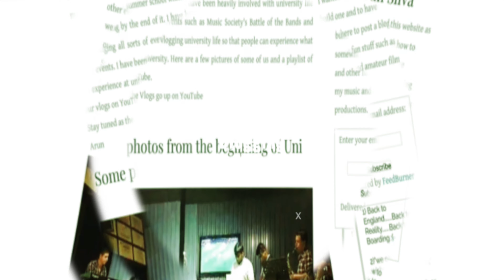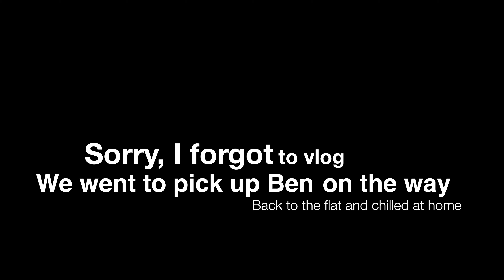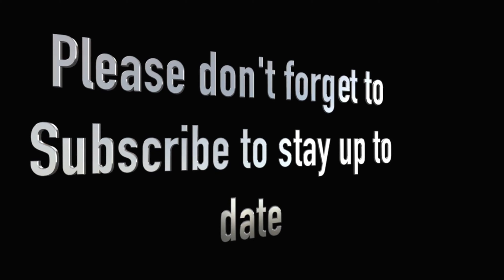Summer 2023 Day 1 - Arriving in Sri Lanka